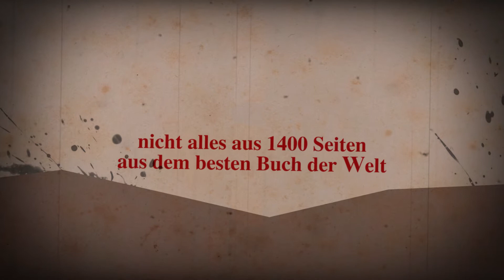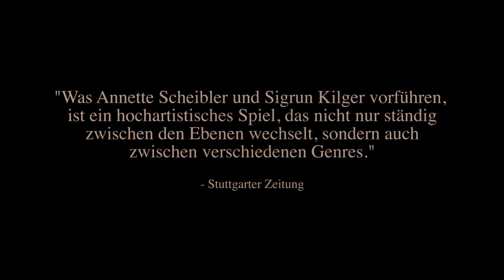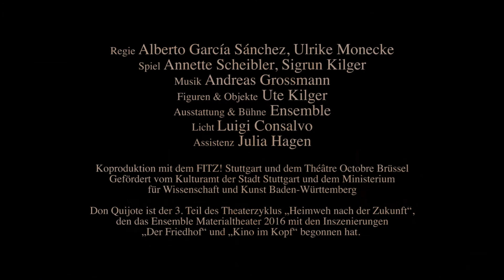Ensemble Materialtheater - Don Quijote Trailer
Regie Alberto García Sánchez, Ulrike Monecke
Spiel Annette Scheibler, Sigrun Kilger
Musik Andreas Grossmann
Figuren & Objekte Ute Kilger
Ausstattung & Bühne Ensemble
Licht Luigi Consalvo
Assistenz Julia Hagen